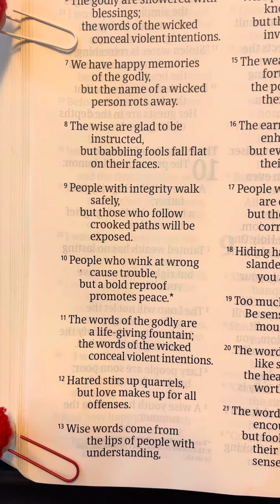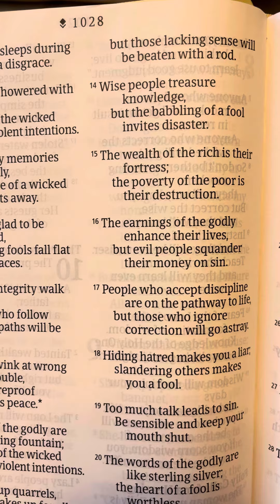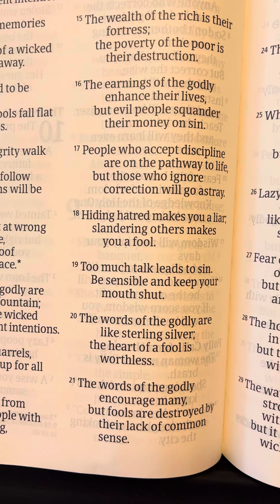Proverbs 10:5-21 Holy Bible - NLT - DaySpring